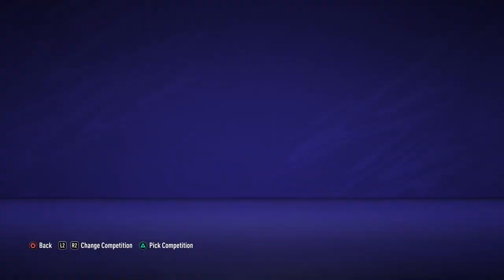FIFA 21 Peruvian Player Career Mode #26 Arsenal Return & First Trophy With Leicester?!?!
Welcome back to our first Player Career Mode series. This career mode was voted the most but there will be a journeyman after one of my career mode's are done. In this series we will be going to the career of our Peruvian player known as Oscar Perez .Oscar's parents moved to America at a time when they're country was in chaos so he could have a good life free of violence and all that stuff , but they never stop reminding him that he's Peruvian despite being born in America ,which is his reason for playing for Peru. He got a love for soccer (football) that he becomes good at it .He then joined Nashville.The youth ranks were impressed that he got a pro deal and called up to the first team. Oscar Perez has a goal and it's to win a champions league and a World Cup for his country Peru.Don't forget he wants to win trophies as well for sure. His favorite team is Bayern Munich and has always dreamed to play for them. Our goal for this series is to win a champions league and a world cup for Oscar Perez. Will his dreams be accomplish? Well let's see as this the start of our Peruvian Career Mode!